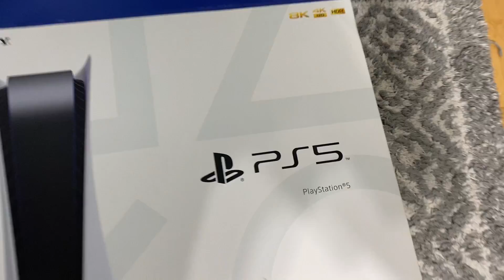Every Christmas Ever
Happy christmas merry holidays